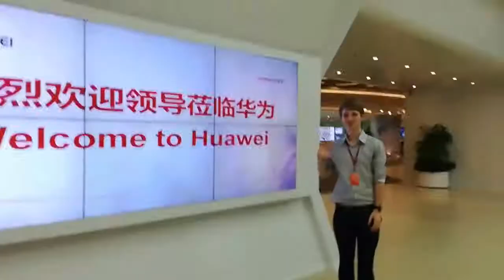Huawei Seeds for the Future 2017 UK and Ireland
Huawei took a group of 60 undergraduate STEM students from around the UK and Ireland to China to experience culture, business and learning over a four-week period.

During the first week, we were Huawei’s guests in Beijing for an immersive introduction to Chinese language and culture. In week two, the British Council and CRCC Asia ran cross-cultural skills training and workshops as well as external company visits.

By the third week we had traveled to Shenzhen where we worked with the Huawei team in their Global Headquarters, learning about Huawei’s international culture, strategy and values, and receive technical training.

In the final week Huawei collaborated with the British Council and CRCC Asia again for more external company visits, this time to Tencent, BYD, 3Nod and SZOIL followed by networking events and a closing ceremony at Huawei HQ.

A massive thank you to the team at Huawei, the British Council, CRCC Asia and all the people involved in making this incredible opportunity possible!

All clips were taken on the Huawei P9 lite provided by Huawei for the trip.